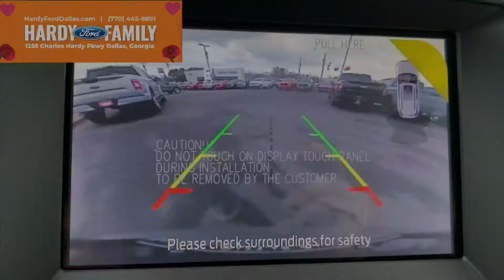2020 Ford Edge SEL in Agate Black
Stock #: 160672